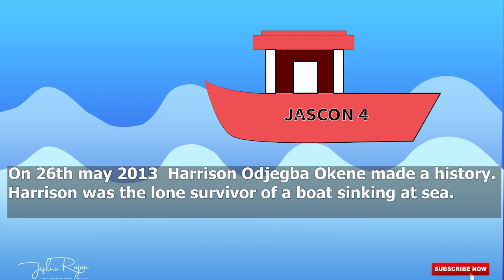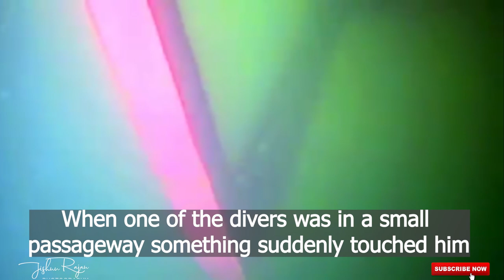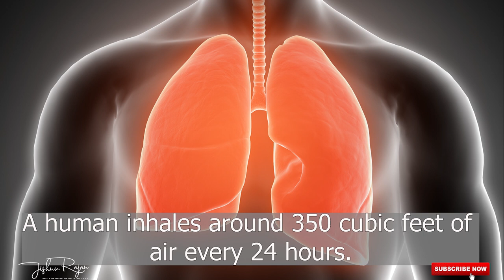3 DAYS UNDERWATER SURVIVAL | LIFE STORY| TRAPPED FOR 3 DAYS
Don't freak out... Dramatic rescue of a man from submerged boat. A man was trapped underwater for 3 days and he stood alive! How did he survive? The answer is insane!